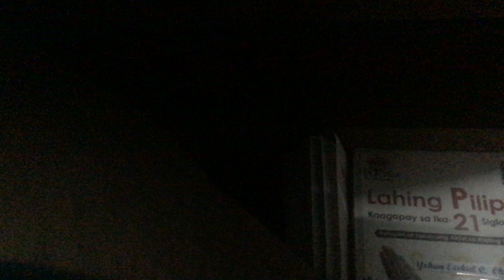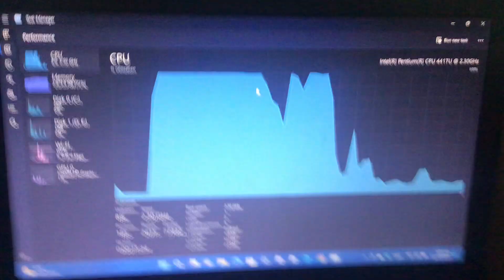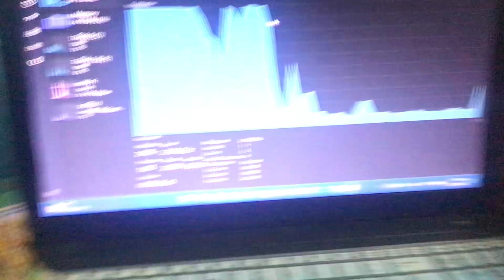ASUS X543UA: (SOUND JET ENGINE) (BROKEN DOWN)